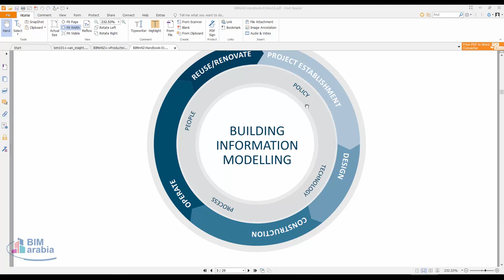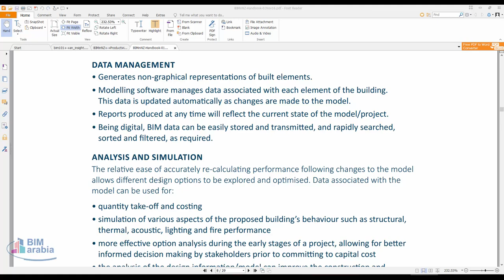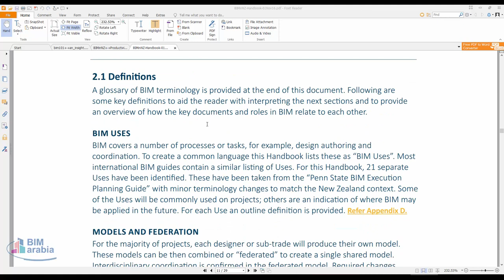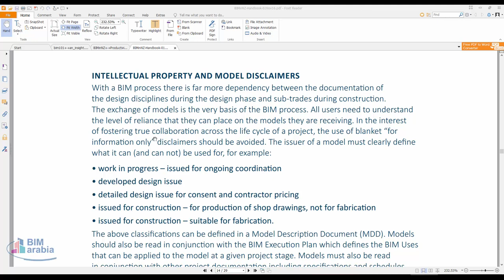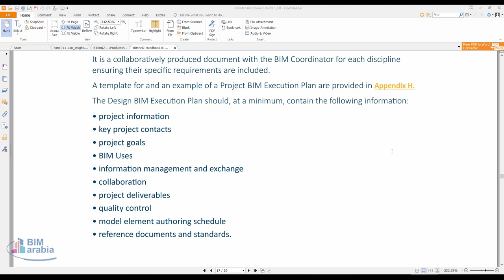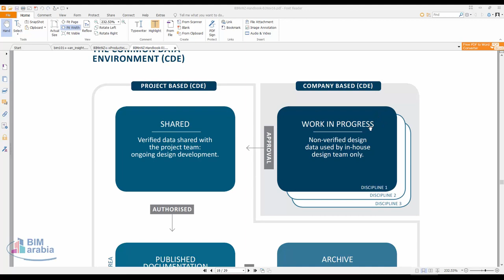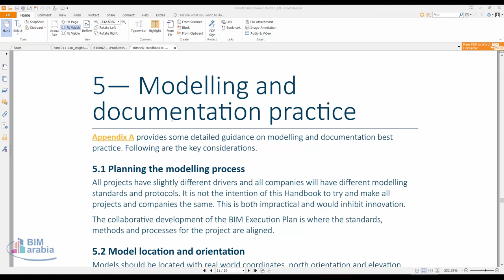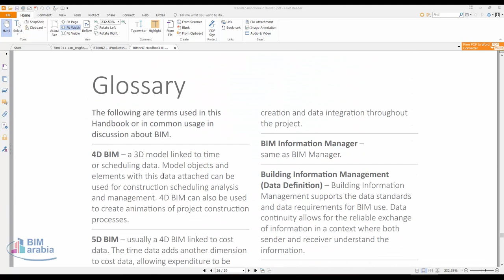BIMinNZ Handbook 01Nov16